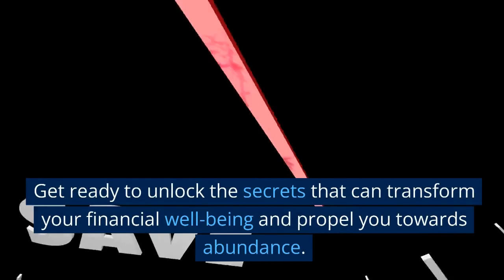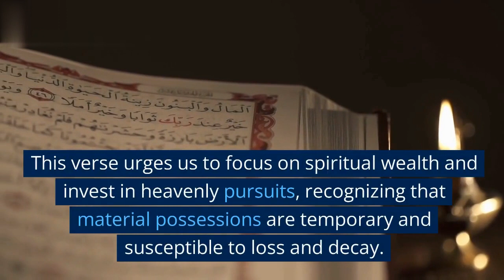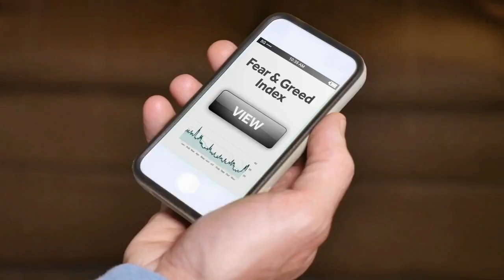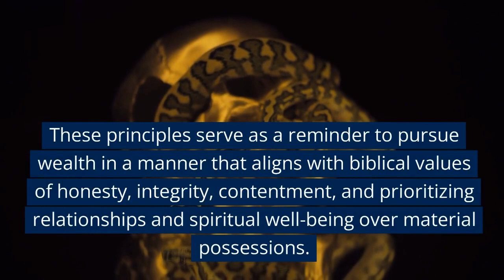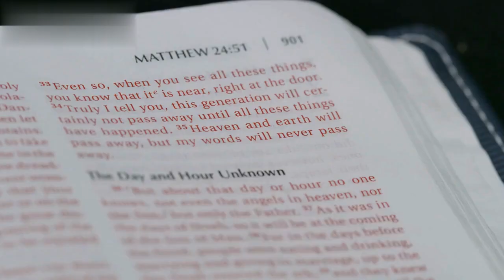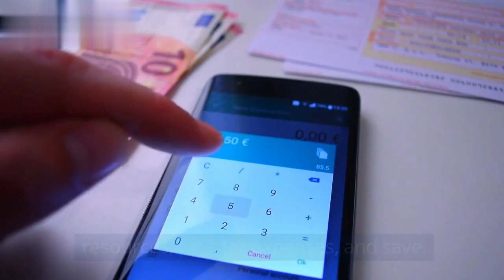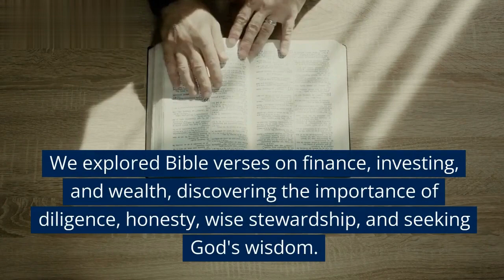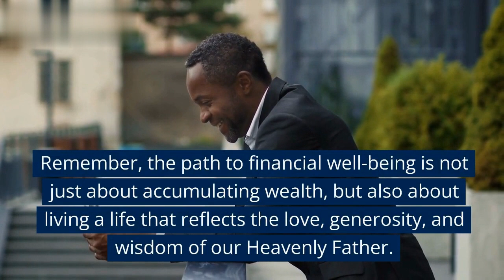Unlocking Financial Freedom: Biblical Principles of Finance, Investing, and Wealth Creation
Join us on a transformative journey as we explore the timeless wisdom of the Bible in the realm of finance, investing, and wealth creation. In this inspiring video, we delve into powerful Bible passages, including Proverbs 21:20, Proverbs 13:11, and Matthew 6:19-21, uncovering the secrets to financial success and meaningful wealth. Discover the wrong ways to acquire wealth based on biblical principles and explore ten right ways to achieve financial prosperity. With engaging visuals and a motivational tone, this video will equip you with practical strategies for wise money management, investing, and financial growth. Get ready to embark on a journey that combines faith and finance to unlock your financial abundance.